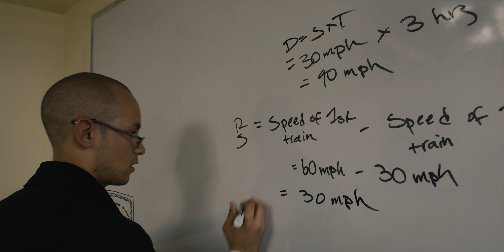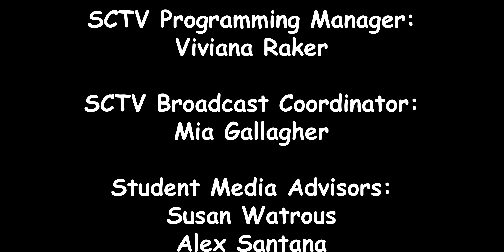Damn Thats Crazy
A man who takes a trip...